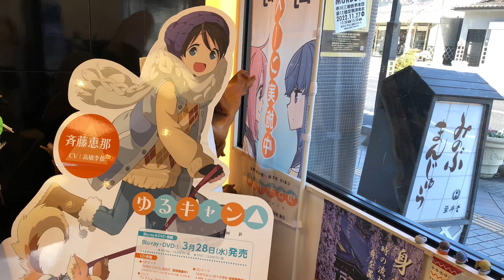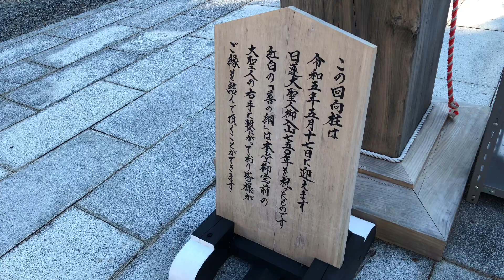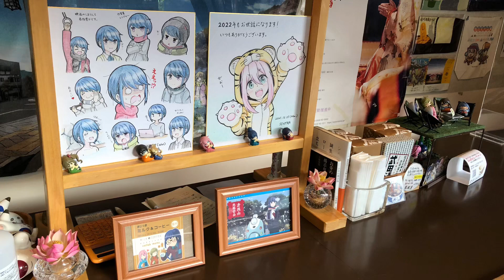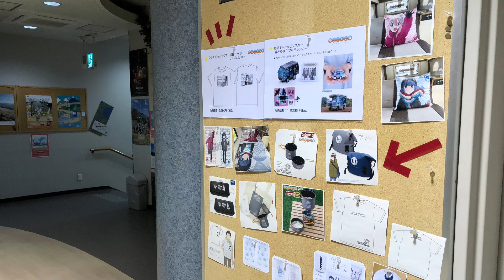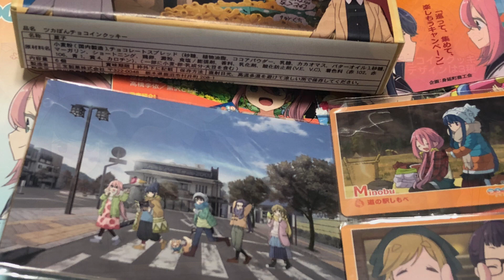身延山とちょっとだけゆるキャン聖地巡礼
秋の身延を散策